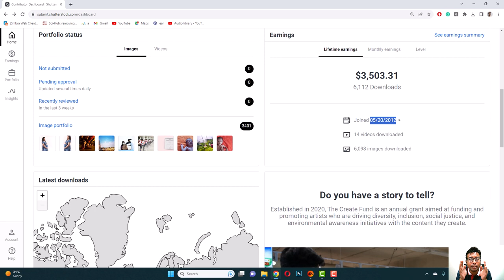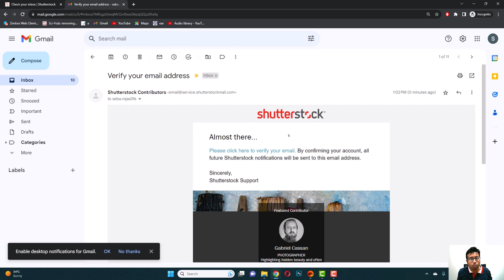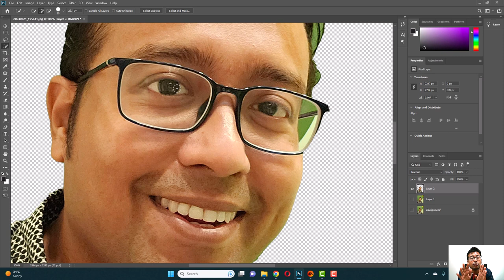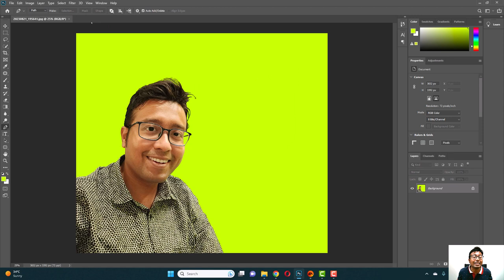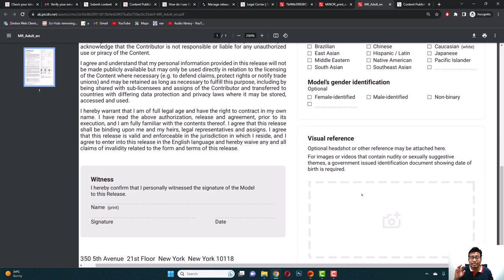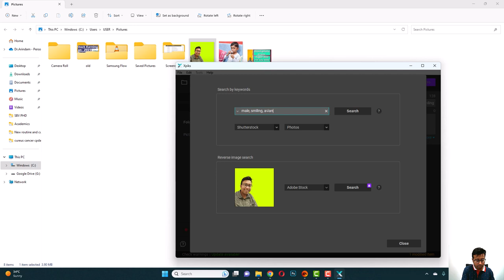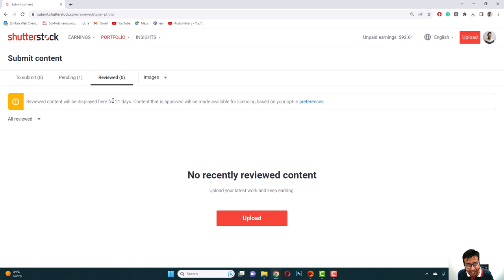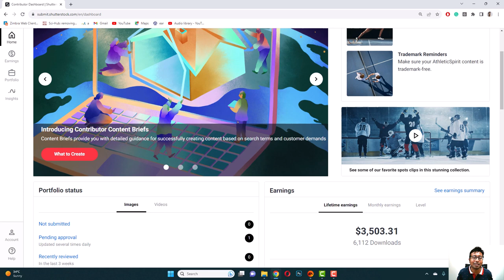Shutterstock Masterclass Bangla - Complete all in one guide to account setup,image editing,uploading